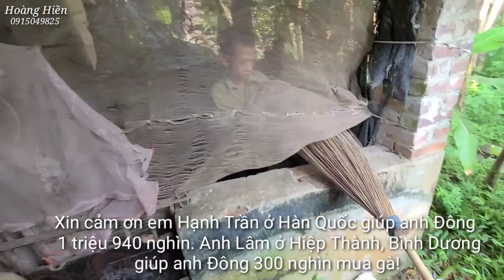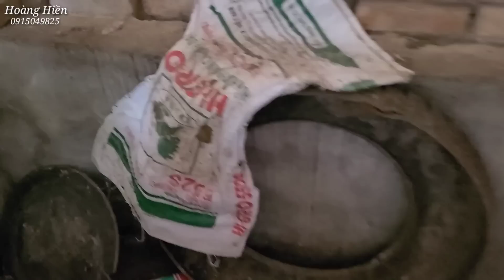Lần 2 đi Mua gà cho a Đông tí hon có 2 con không biết đếm tiền và cái kết.Hoàng Hiền PhengPheng Vlog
Lần 2 Đi Mua gà cho anh Đông tí hon có 2 con và cái kết. Hoàng Hiền Pheng Pheng Vlog

* Xin cảm ơn cả nhà đã luôn theo dõi và ủng hộ kênh của em Hoàng Hiền ạ !❤️
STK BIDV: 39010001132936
CHỦ KÊNH: Hoàng Hiền
THIS IS MY  BANK  ACCOUNT NUMBER:
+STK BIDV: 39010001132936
MY NAME IS DƯƠNG ĐÌNH HIỀN